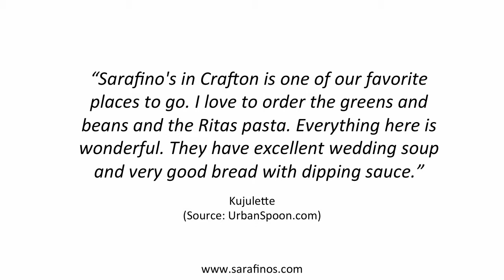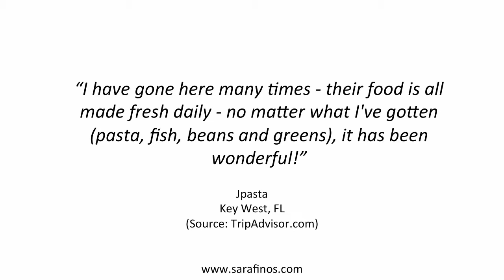Sarafino's Italian Restaurant - REVIEW - Pittsburgh, PA Italian Restaurants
Reviewed: ★★★★★ Sarafino's Homestyle Italian Cuisine is one of the top restaurant reviewed in Pittsburgh, PA. In this video you will find some of the best reviews and testimonials that have been offered by their happy customers.

For more information you can visit them at:

Sarafino's Homestyle Cuisine
40 E. Crafton Ave.